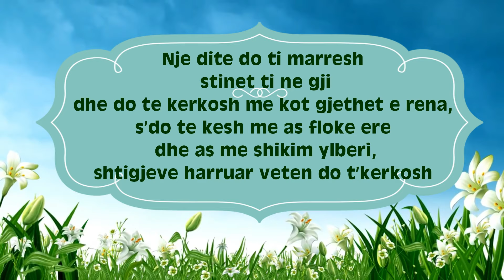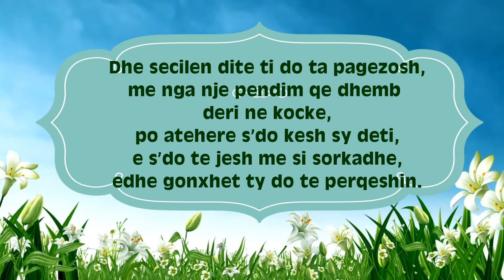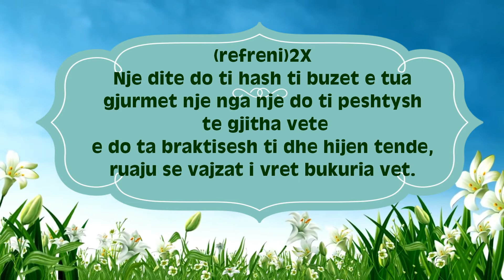PIRRO ÇAKO - RUAJU NGA BUKURIA ( Lyrics )